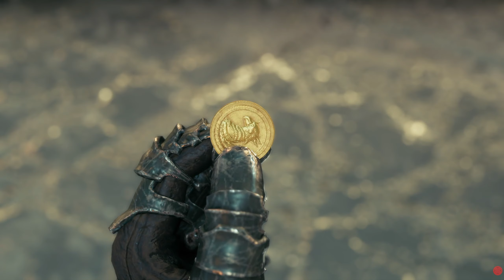[FR] Final Fantasy 7 Remake ep 15 : On affronte la maison infernale !!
Final Fantasy 7 Remake, est un jeu qui présente une histoire alternative au Final Fantasy 7 du millénaire dernier, et oui c'est déjà si vieux.
On commence cette aventure, pour préparer la sortie de la suite qui devrait arriver en Février 2024.